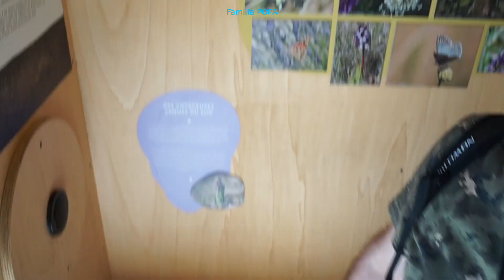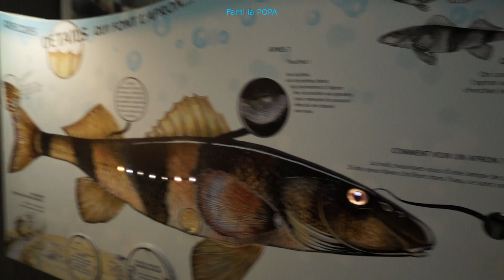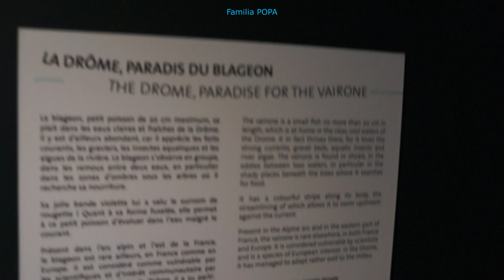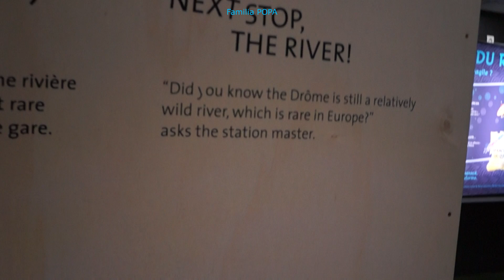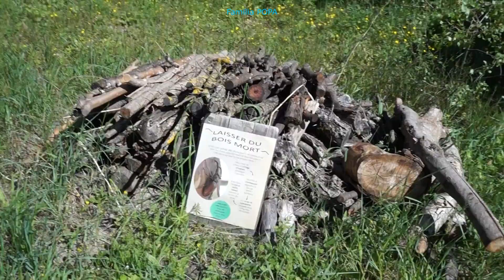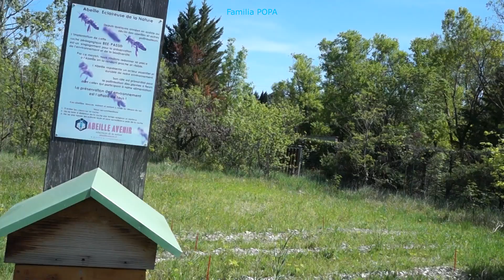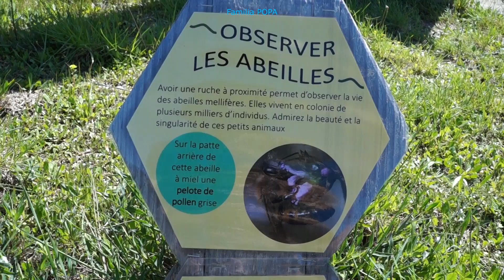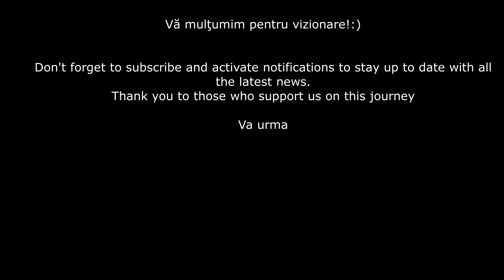Am plecat în vizita la un parc youtubevideo animals bee fish ardeche Ep 2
Nu uita sa te abonezi și sa activezi notificările pentru a fi la curent cu toate noutățile.
Mulțumim celor care ne susțin în această aventura.🙏😘💯❤